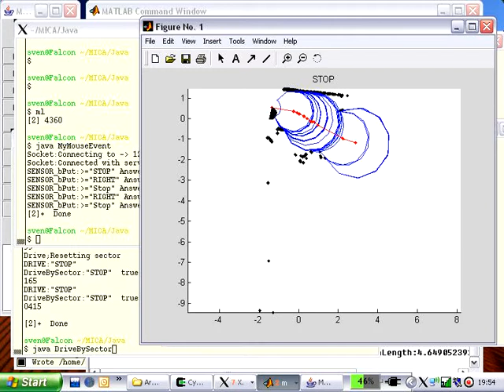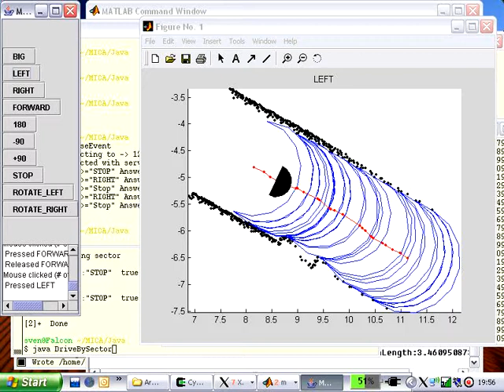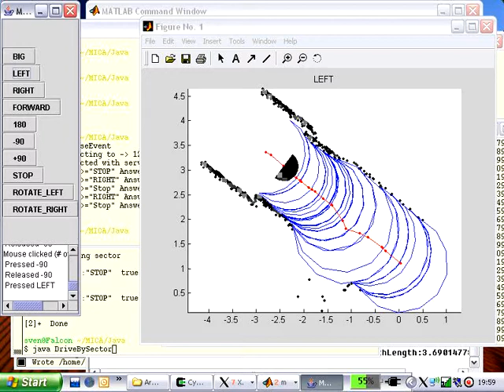Obstacle avoidance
2006:
This movie shows real time obstacle avoidance using the CSE algorithm.
A autonomous power wheelchair is programmed to first drive to the left when possible and as it turns to drive right.
Free space in front of the testbed is represented as the blue circle sectors. Dead ends are automatically detected.
The video is compiled from frame grabbed desktop pictures.
The "jump" in data in the beginning of the movie happened because of accumulated error on the gyro signal.